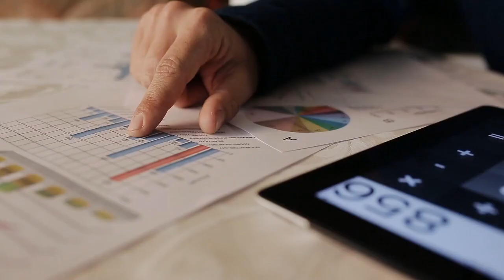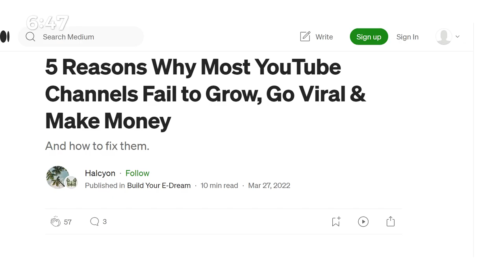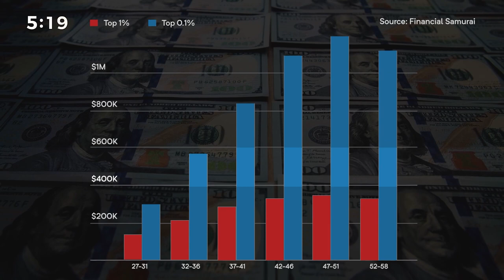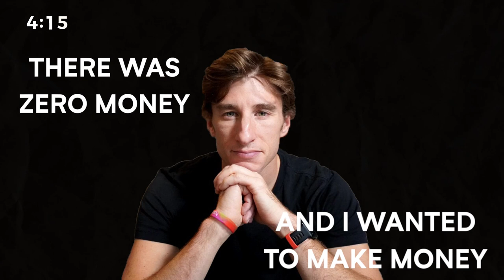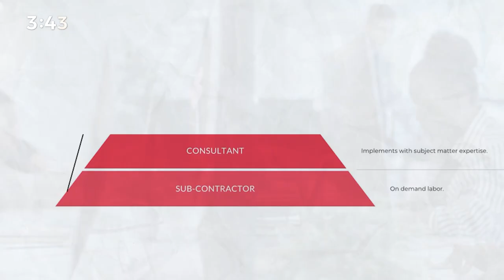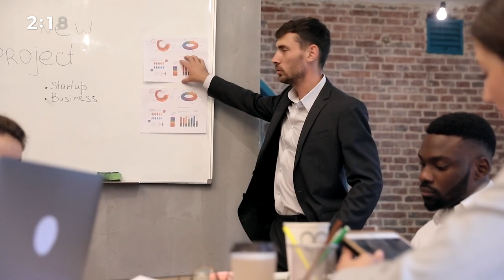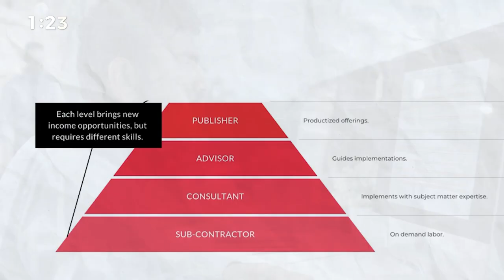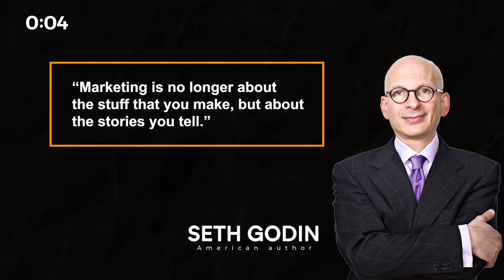How I Built a 7 Figure One Person Writing Business [And You Can Too]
Welcome to the ultimate guide on building a highly successful 7-figure one person writing business, all by yourself! In this video, I'll share my personal journey and proven strategies that enabled me to achieve remarkable success in the writing industry. If you've ever dreamed of making a lucrative income from your passion for writing, then this is the video for you!

I'll take you through the step-by-step process of building a 7-figure writing business from scratch. From identifying your niche to scaling your operations, I'll cover it all.

Time Stamp:
0:00 - Intro
0:37 - Important message
0:47 - Start Video
1:24 - Rules For Wealth
2:03 - Naval Ravikant
2:32 - My Experience
2:57 - The Freelance Formula
3:03 - My Story